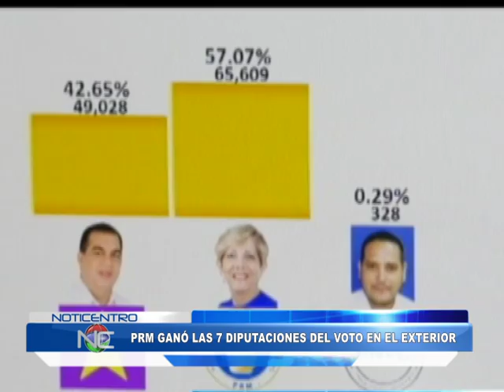El PRM ganó las siete diputaciones del exterior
El Partido Revolucionario Moderno (PRM) obtuvo las siete diputaciones que se disputaron en las elecciones congresuales llevadas a cabo el pasado domingo en las tres circunscripciones de ultramar, que componen los dominicanos residentes en el exterior que están hábiles para votar.

De acuerdo con los resultados preliminares de la Junta Central Electoral (JCE), el PRM se quedó los tres curules de la circunscripción uno y los dos escaños que eran repartidos en las circunscripciones dos y tres.